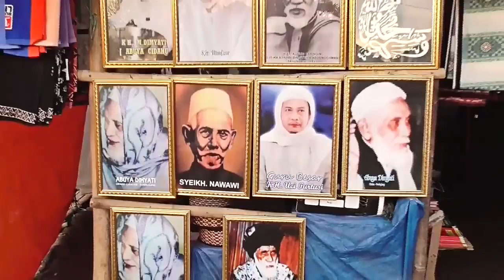Tangis Tumpah Tak Terbendung Karena Rindu, Saat Ziarah Waliyyullah Abuya Dimyati Banten